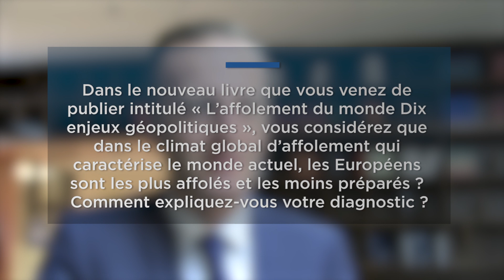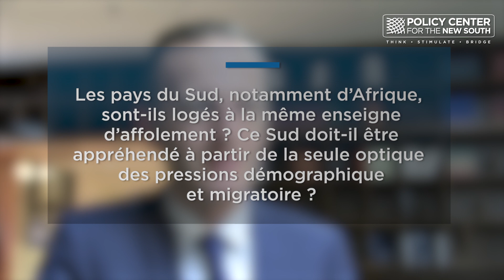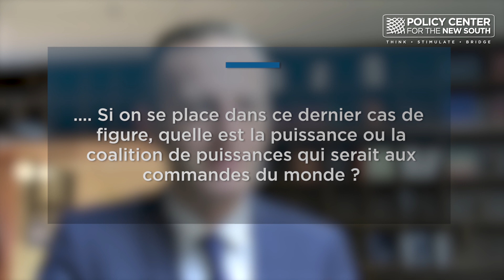L’affolement du monde, dix enjeux géopolitiques. Interview avec Thomas Gomart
Questions :

1/ Dans le nouveau livre que vous venez de publier intitulé « L’affolement du monde Dix enjeux géopolitiques », vous considérez que dans le climat global d’affolement qui caractérise le monde actuel, les Européens sont les plus affolés et les moins préparés ? Comment expliquez-vous votre diagnostic ?

2/ Les pays du Sud, notamment d’Afrique, sont-ils logés à la même enseigne d’affolement ? Ce Sud doit-il être appréhendé à partir de la seule optique des pressions démographique et migratoire ?

3/ Votre diagnostic est-il annonciateur d’un chaos ou de prémices d’un nouvel ordre mondial ?

4/…. Si on se place dans ce dernier cas de figure, quelle est la puissance ou la coalition de puissances qui serait aux commandes du monde ?